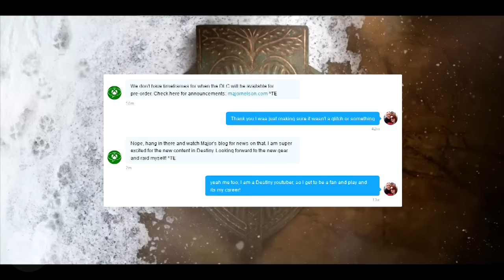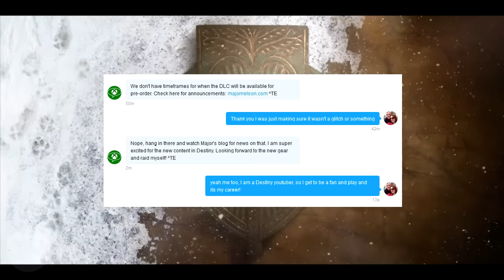Why Can't I Pre-Order Rise Of Iron ? - Rise Of Iron Preorder Problems, Xbox One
I HAVE SPENT OVER $1000 on this game! Why can't we pre-order rise of iron? Destiny Rise of Iron is not yet available on xbox one, but is available on playstation! Use the links below to keep updated!

Outro Music
Disfigure - Blank

Controller Modz
Create your OWN custom Xbox One / PS4 / PS3 / Xbox 360 Controllers NOW!

Destiny is a first-person shooter video game developed by Bungie and published by Activision. It was released on September 9, 2014, for the PlayStation 3, PlayStation 4, Xbox 360, and Xbox One consoles. Destiny marked Bungie's first new franchise since the Halo series, and the developers have a ten year plan for the franchise. Set in a "mythic science fiction" world, the game features a massively-multiplayer "shared-world" environment with elements of role-playing games.

Players take on the role of a Guardian, defenders of Earth's last safe city, as they wield a power called Light to protect the city from different alien races. The Guardians are tasked with reviving a celestial being called the Traveler, while journeying to different planets to investigate and destroy the alien threats before humanity is completely wiped out. Since launch, Bungie has released two expansion packs furthering the story and adding new content: The Dark Below in December 2014 and House of Wolves in May 2015, with a third, The Taken King, set to release in September 2015, which will mark the beginning of year two of Destiny.

Destiny‍ '​s style has been described as a first-person shooter that incorporates role-playing and massively multiplayer online game (MMO) elements, but Bungie has avoided defining Destiny as a traditional MMO game. Instead, the game has been referred to as a "shared-world shooter," as it lacks many of the characteristics of a traditional MMO game. For instance, rather than players being able to communicate with all other players in the game or on a particular server—as is the case in many conventional MMO games—Destiny includes on-the-fly matchmaking that allows players to communicate only with other players with whom they are "matched" by the game. Time-limited events and modes are also occasionally added or featured in-game.